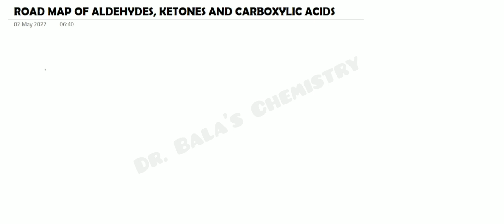Road map of Aldehydes, ketones and Carboxylic acid in Tamil || Term 2 chemistry in Tamil